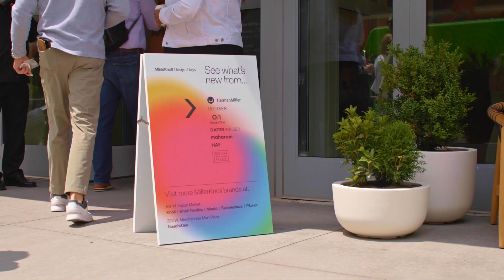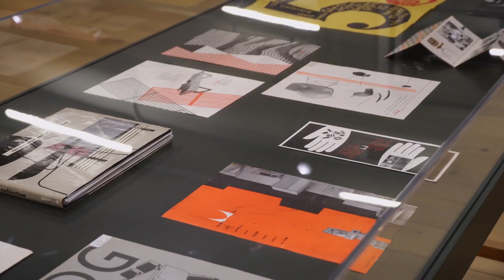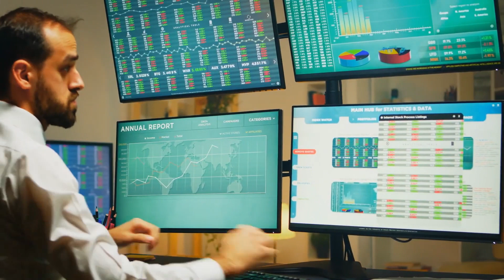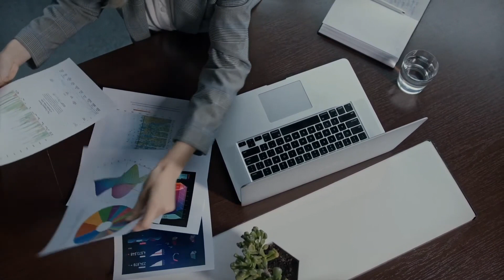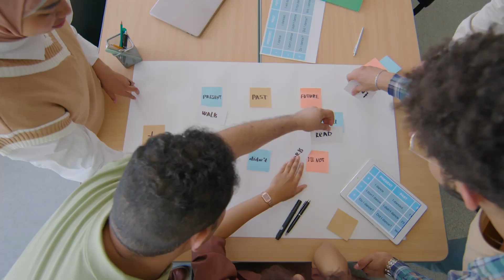Entornos Híbridos II - El mobiliario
El regreso a las oficinas en la vida de las organizaciones mantiene el reto de adaptar los espacios a las nuevas formas de colaboración. Esta es la conversación que sostuvimos con Mario Espinosa, VP de Latam y el Caribe en MillerKnoll.